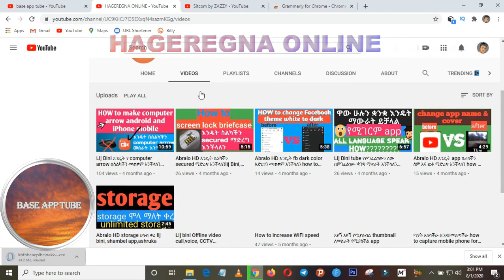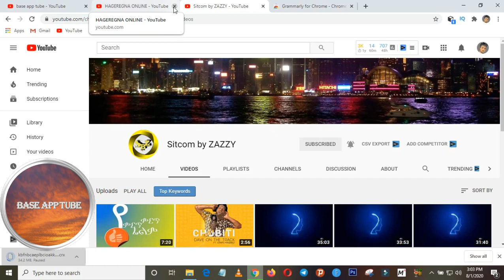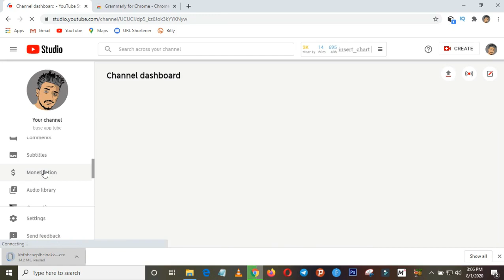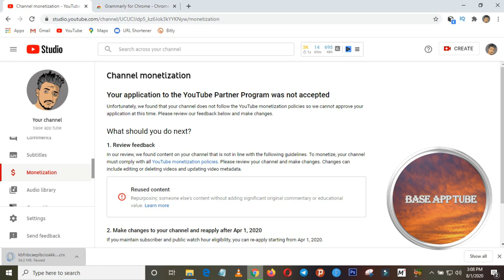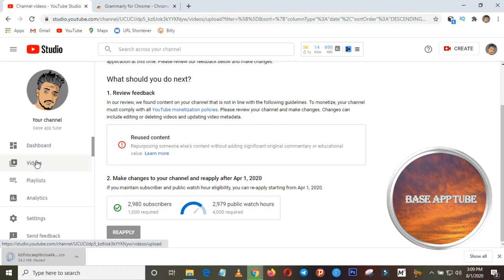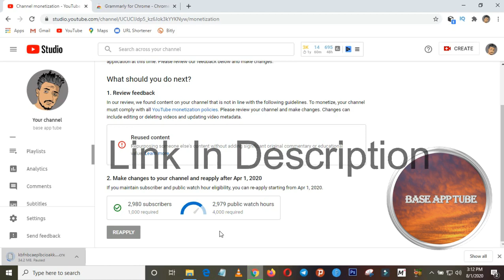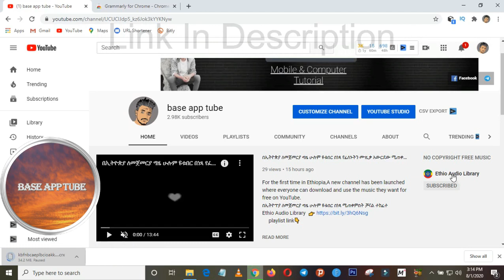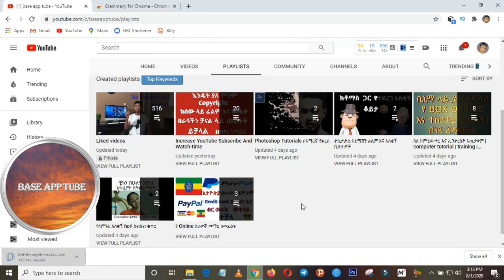በእኔ የደረሰብኝ በእናንተ አይድረስ | How do I fix YouTube reused content? ( Base ባስ )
I'll show you how to correct YouTube repurposed content today. This, I believe, is the best technique to deal with reused content. I contacted others who appeared to be having the same issue, and they all claimed it was due to this... I'm hoping this is the case, and I'll let you know. Please let me know if it works, thank you!